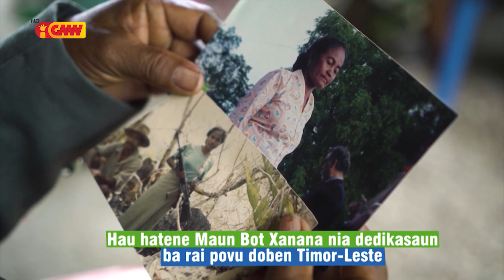Testimonia_Vota_CNRT